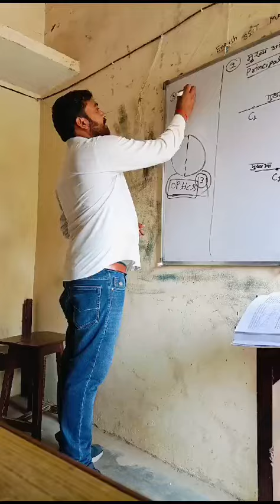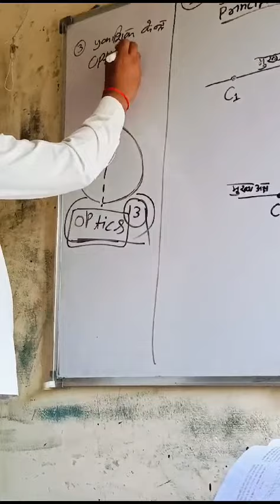Class10th # science # Lenses (convex lens)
Video from Jai